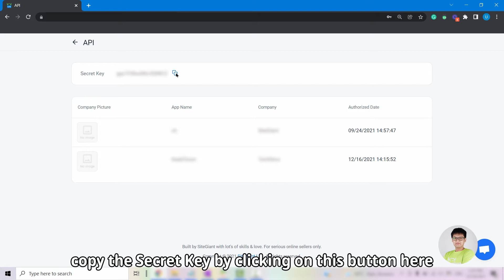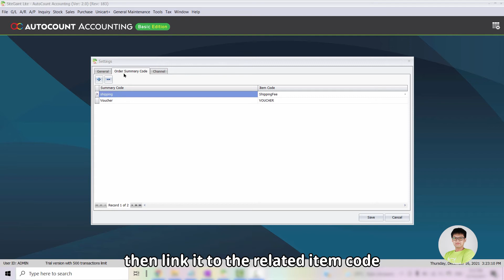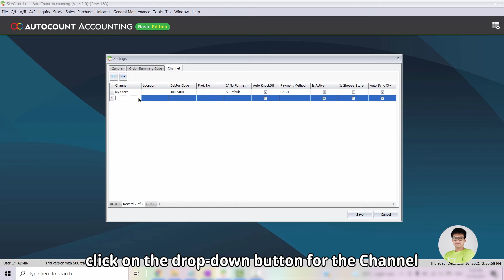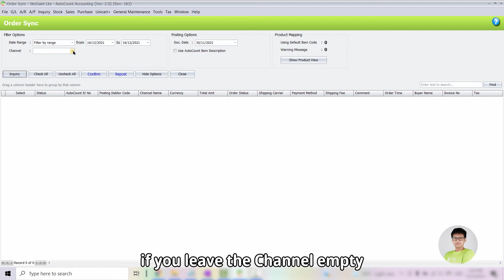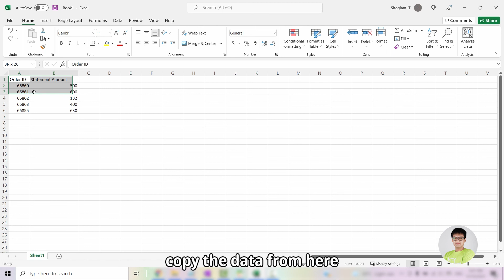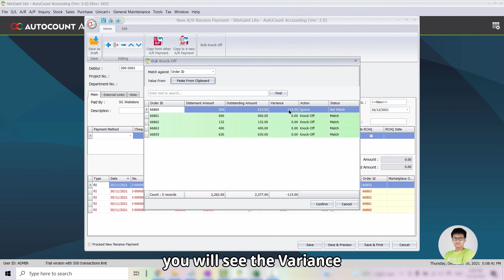SiteGiant and AutoCount Integration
Do note that this video is a tutorial for SiteGiant merchants.

Are you using AutoCount accounting software to key in your eCommerce sales?

For this episode, we will be covering how to set up the integration between SiteGiant and AutoCount system so that you can sync your online sales orders with just a few clicks.

0:10 Integrating your AutoCount system with SiteGiant
1:12 Setting up Invoice Numbering Format
1:50 Setting up Order Summary Code Tab
2:07 Creating a new entry for discount
2:19 Linking SiteGiant with the debtor accounts in AutoCount
2:55 Syncing your online orders from SiteGiant into AutoCount
4:10 How to perform Receive Payment

We hope that this episode gives you some insight on how to integrate your SiteGiant and AutoCount accounting software.